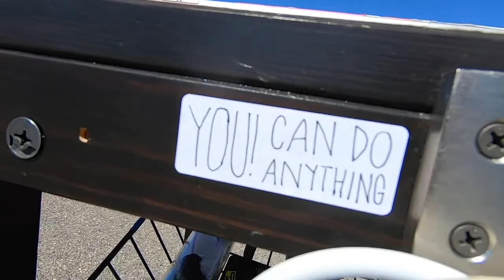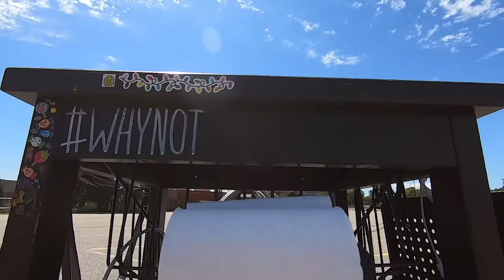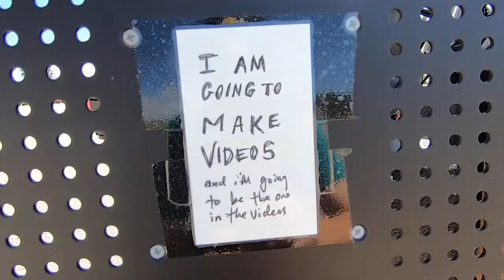This Is by Far the Best Thing I Ever Made